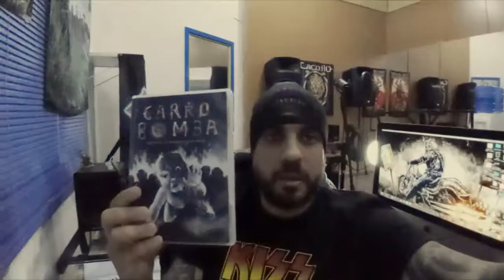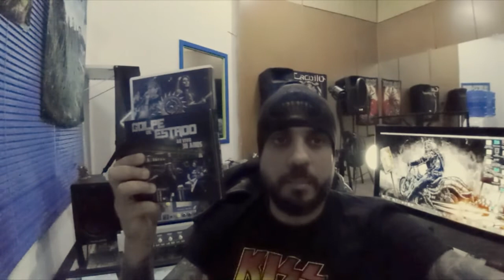Caçoilo indica - CARRO BOMBA (DVD ao vivo) e GOLPE DE ESTADO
Apoio:

Heil Sound
Kildare
Grupo Studio Brazil
TRM Assessoria de Imprensa

Edição e capa: Henrique Martins